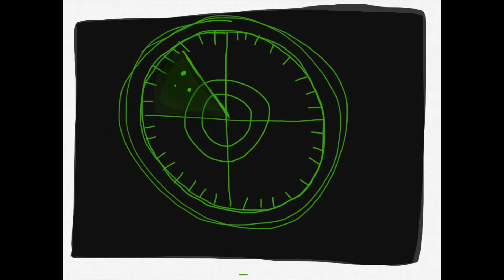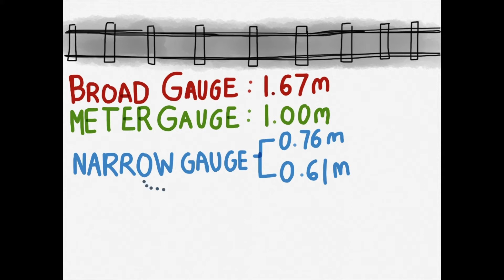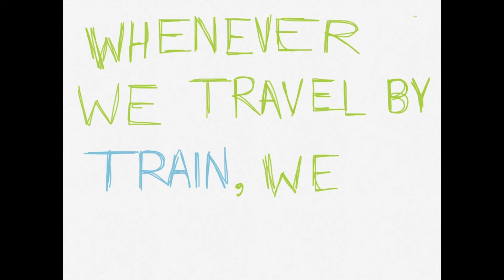Indian Railways Signalling systems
Ever wondered what those signals along the Indian Railways indicate?
Well, this video hopes to clear some of the doubts in the viewers mind.